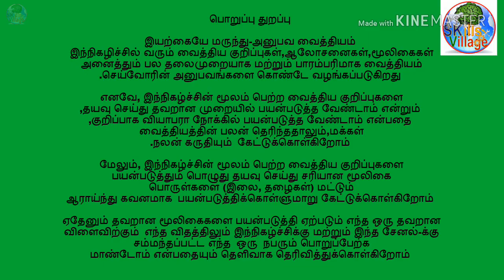கை,கால்,இடுப்பு வலிக்கு- போயை கீரை|iyarkkaiye marunthu-anupava vaithiyam in Tamil